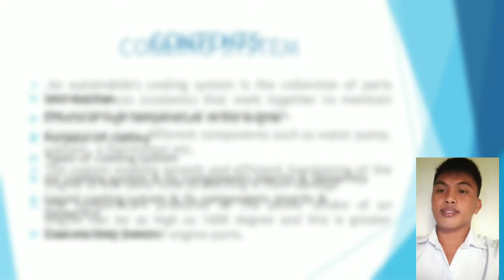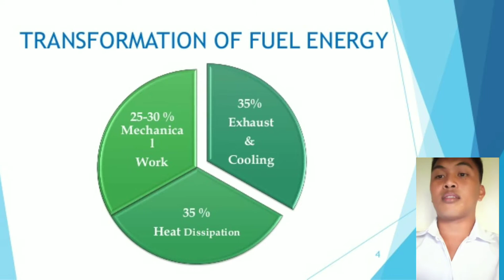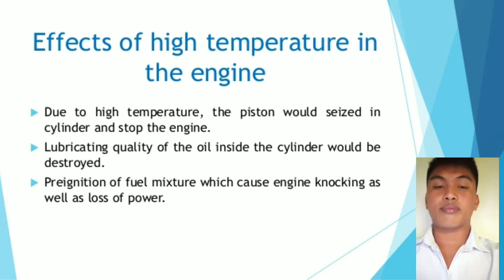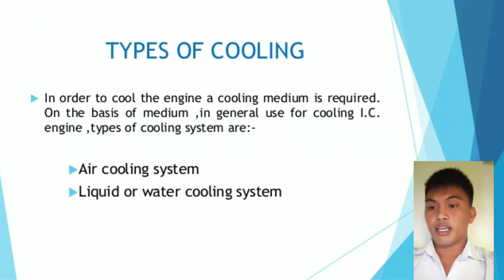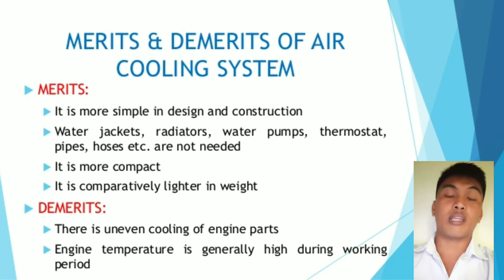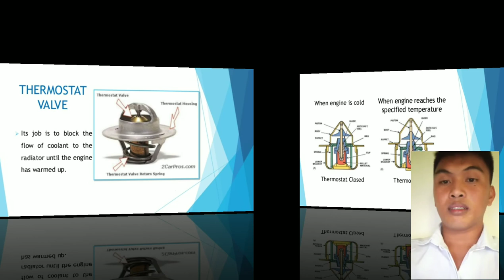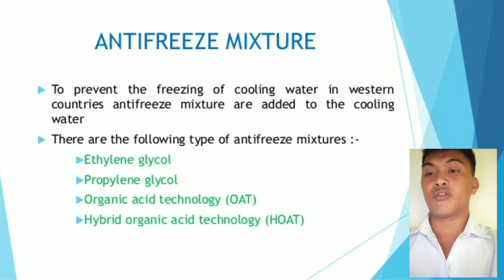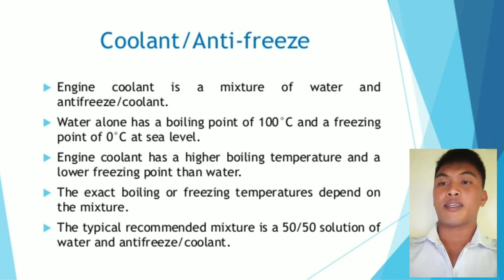Teaching Demo in Cooling System